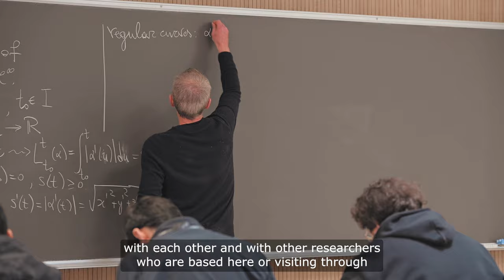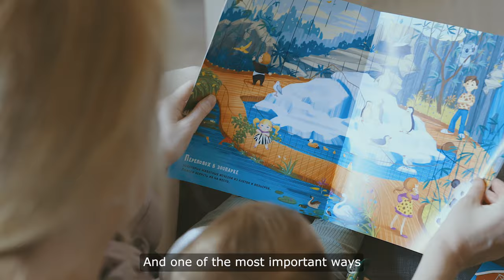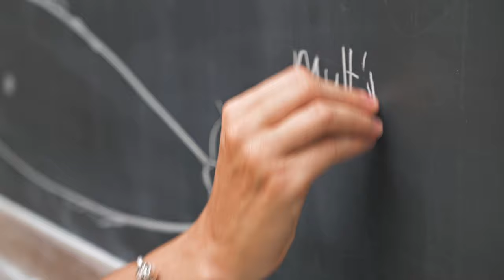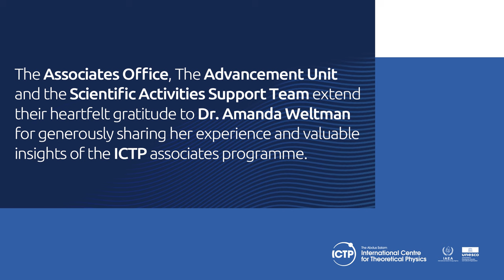Meet ICTP Simons Associate Amanda Weltman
The sixth and final episode in the series is dedicated to ICTP Simons Associate Amanda Weltman, the South African Research Chair in Physical Cosmology and a full professor at the University of Cape Town, in South Africa. In her work, Weltman tries to uncover the fundamental laws governing our Universe using tools from particle physics. She has also been working in collaboration with experimentalists to find out how fast radio bursts can tell us more about the origin of the universe.

Weltman did her undergraduate studies at the University of Cape Town, her PhD at Columbia University, in New York, under the supervision of Brian Greene. As a graduate student, she co-authored a series of papers on Chameleon Gravity. She later went on to work as a postdoctoral researcher at the University of Cambridge, in the UK. She has been the director of the High Energy Physics, Cosmology and Astrophysics Theory (HEPCAT) group at the University of Cape Town since 2018.

The ICTP Associates Programme is celebrating its 60th Anniversary this year. This important milestone will be marked by a three-day event that is taking place from 1 to 3 July 2024. The video series “Science is Our Common Language”, features some of the current associates.